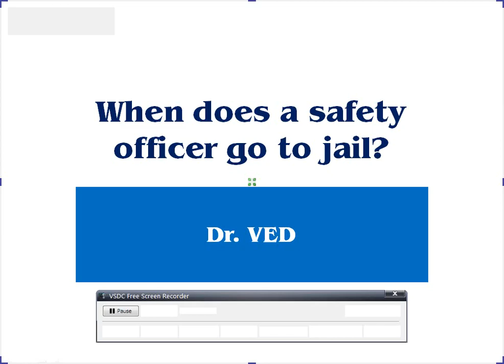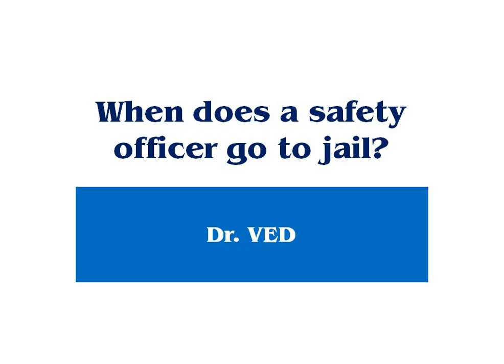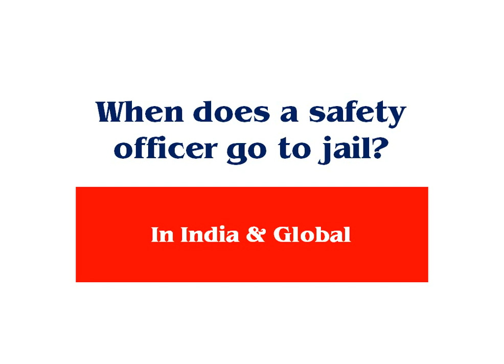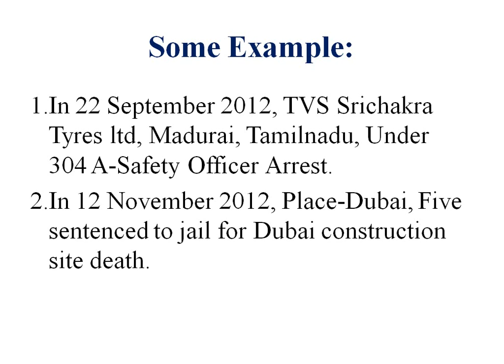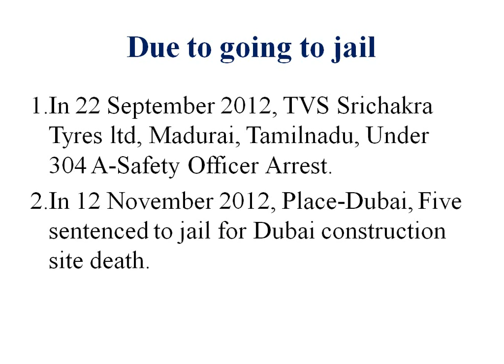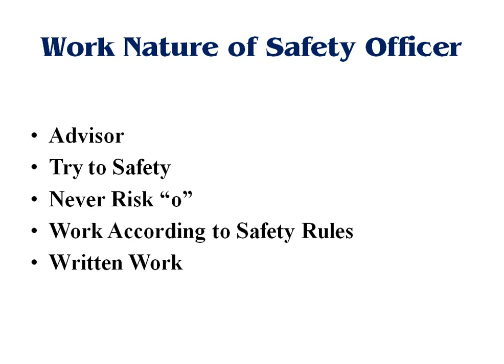Safety Officer Interview in Dubai | safety officer job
Safety officer interview in dubai for Health safety officer and fire safety officer.Construction company Interview in Dubai with best salary job.